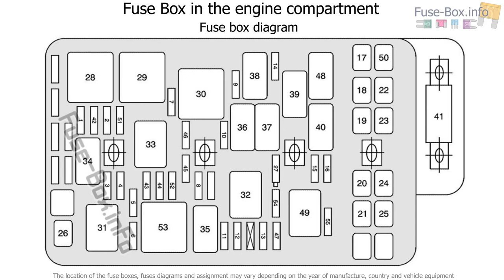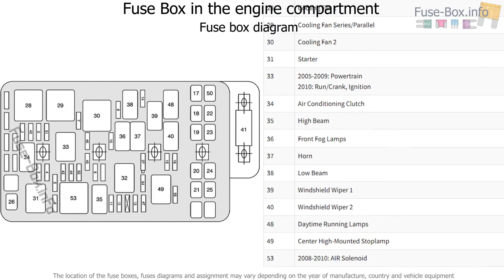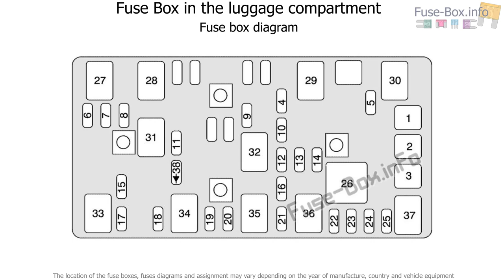Fuse box location and diagrams: Pontiac G6 (2005-2010)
Fuse box diagram (location and assignment of electrical fuses and relays) for Pontiac G6 (2005, 2006, 2007, 2008, 2009, 2010).